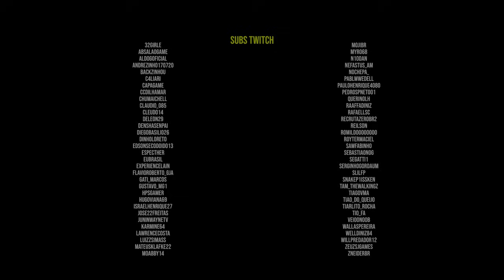DayZ | Sufoco em Namalsk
PVP no DayZ só com armas vanilla, no mapa Namalsk.

== Setup:

Monitor: AOC 21" G2260VWQ6 | Acer v226HQL 21''
MOBO: Placa-Mãe Asus TUF B550M PLUS
PROCESSADOR: Ryzen 5 5600
GPU: RTX 3070 MSI Gaming Z Trio
Memória:  32Gb DDR4 Kingston Fury 3200 (4X8)
Water Cooler: Cooler Master ML240L V2
Interface de Audio: Behringer U-PHORIA UM2
Mouse: Logitech G502
Teclado: Redragon mecânico Mitra
Headset: JBL Quantum 400, JBL TUNE 500, Redragon Pandora 2
Microfones: HyperX Quadcast, Lesson SM58, Behringer B1
Gabinete: Redragon wheel jack RED
Fonte: XPG 80 Plus Gold Core Reactor 650w